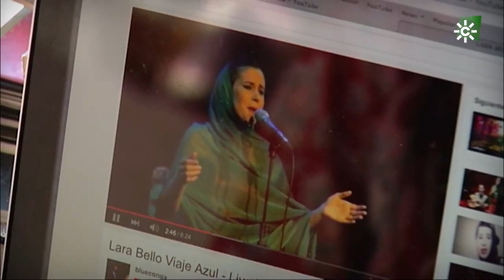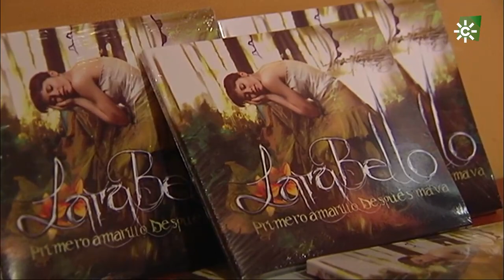Encuentros Canal Sur | Especial músicos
El espacio cultural se ha querido sumar al Día Europeo de la Música, que se ha celebrado con motivo del solsticio de verano. Un recorrido por los artistas que han pasado por el programa: Javier Ruibal, Raúl Rodríguez, Maui de Utrera,  Leonor Bonilla, Lara Bello, Pepa Niebla, Diego Villegas, Miguel Rivera y Niño Rubén.

Puedes ver el programa más reciente y los demás, en la web de Encuentros CS